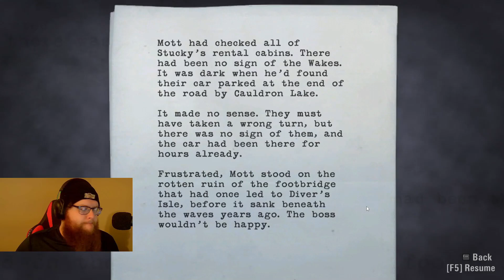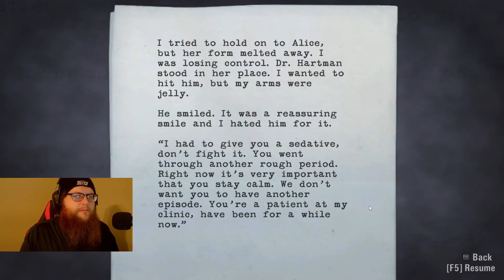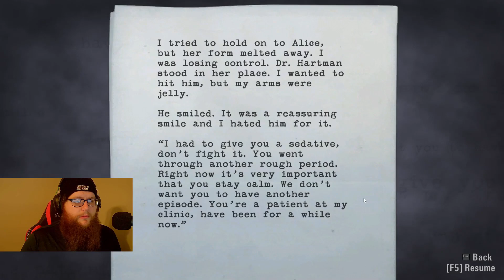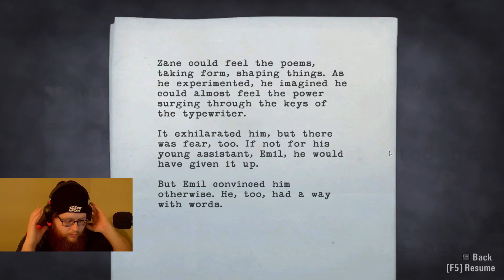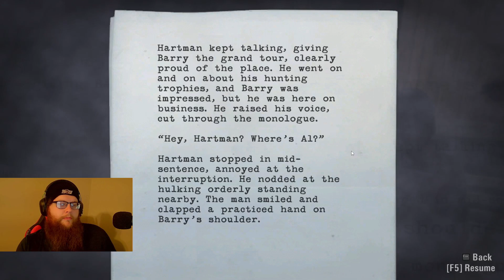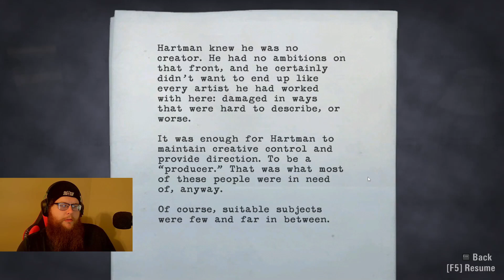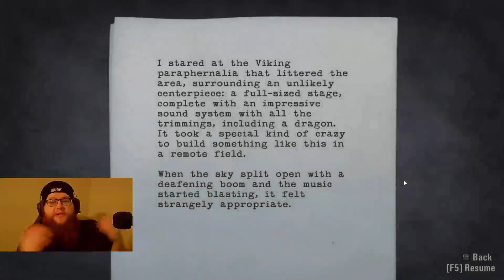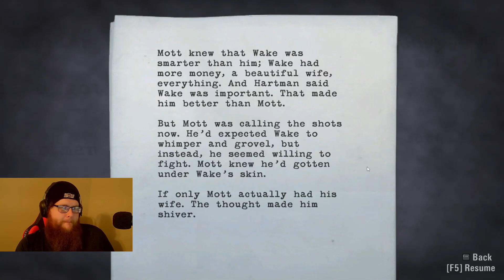Alan Wake Part 9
Welcome to our thrilling Alan Wake gameplay playthrough! Join us as we dive into the mysterious world of Bright Falls and follow the spine-tingling journey of the eponymous writer, Alan Wake. In this series, we'll navigate through the gripping story, confront shadowy foes, and unearth the dark secrets that shroud this enigmatic town.

🌲 Explore the Hauntingly Beautiful Bright Falls: Alan Wake's setting is a character of its own. The picturesque Pacific Northwest provides the perfect backdrop for an unsettling tale, and we'll be soaking in every eerie detail.

📚 Unravel the Mind-Bending Narrative: With a compelling narrative that blurs the line between reality and fiction, we'll piece together the clues, manuscripts, and secrets to understand the enigma that is Alan Wake.

🔦 Confront the Darkness: Armed with only a flashlight, we'll tackle the malevolent forces that lurk in the shadows, pushing our wits and reflexes to the limit.

🎮 Interactive Horror Experience: This playthrough offers an immersive experience, with our live commentary and reactions to every heart-pounding moment.

👥 Join the Conversation: We'd love to hear your thoughts, theories, and feedback as we journey through this dark and captivating world.

📌 About Alan Wake:
Alan Wake is a psychological action thriller developed by Remedy Entertainment. It follows the story of a troubled writer who embarks on a journey to save his wife and confront a malevolent force that threatens to consume everything he holds dear.